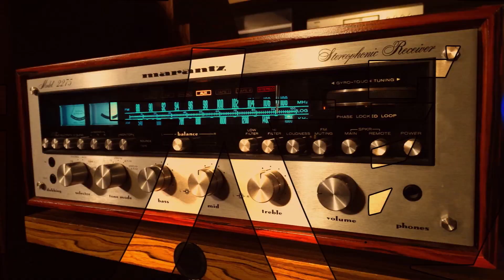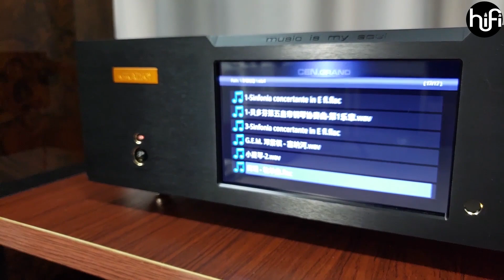派扬P6+A201音响组合 犹如艺海拾贝 怪不得称为“人声毒物”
对这款HIFI套装组合感兴趣的朋友，可以加微信咨询：alanxinxin

作为派扬音箱的次旗舰作品，派扬P6上市伊始，就被众多发烧友给予高度关注，虽然不大的箱体，但是蕴含着强大的气场。朴实无华的外观下，有着不相符的成熟气场。同时，在民间其良好的口碑一直被广大发烧友们所口口相传。
A201功放。我给他的定义真的是一台钢炮级别的作品。至于为什么是钢炮呢，看看他的内部乾坤好了。每个声道使用了3对ON安森美功率管，也就是两声道12枚。我们换算一下，也就是储备功率达到了每声道450W之多！不难看出，A201的力量几乎可以推动市面上大部分主流音箱，管他是两分频书架还是三分配落地呢。电源部分亦是用料十足。接近500W的环牛加持，40000UF的大水塘，还就是诸多补品电容电阻. 另外值得一提的就是ALPS马达电位器，每当开机，关机的时候，这款电位器可以自动回位到零点位置，以免下次开机时大音量损伤扬声器。可自动调整的电位器旋钮，是不是感觉很酷？